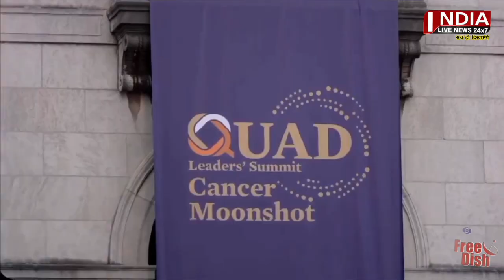india indialivenews indialivenews24×7#latest news hindinews news livenews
india#indialivenews#indialivenews24×7#latest